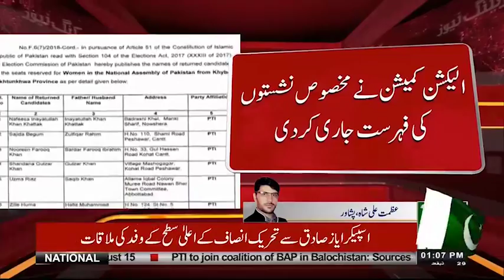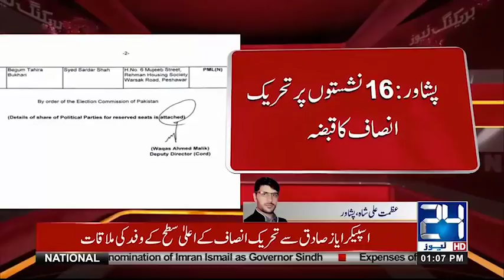Election Commission Issued List Of Special Seats | 24 News HD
24 News HD is one of the leading news channels of Pakistan bringing you the latest current affairs from Pakistan and around the world.